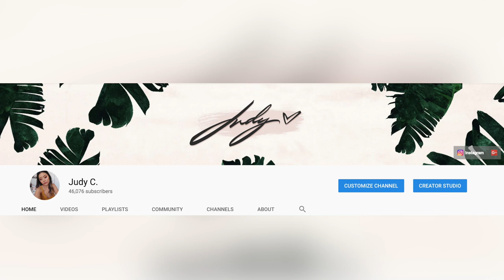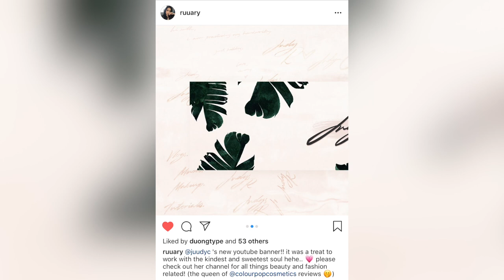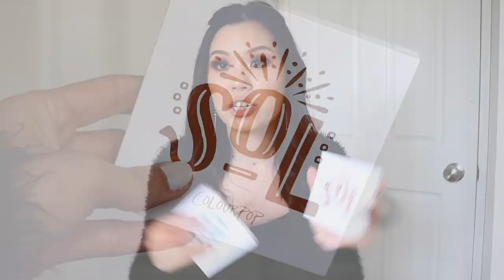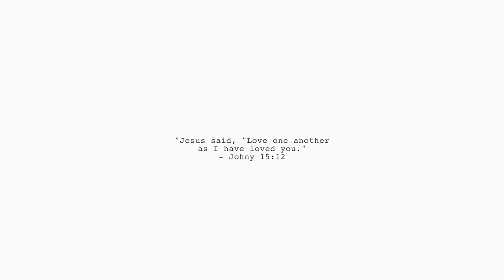AUGUST FAVOURITES ⋆ 2018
hoping september will be a better month but here are another round of favourites from august!

 ⋆ lets chat ⋆

 ⋆ rundown on products ⋆

⤑ lention sd card converter for mac

⤑ colourpop cosmetics “house of mirrors” face duo

⋆ my gear ⋆

⋆ music ⋆

provided by epidemic sounds ⋆ detroit vibes